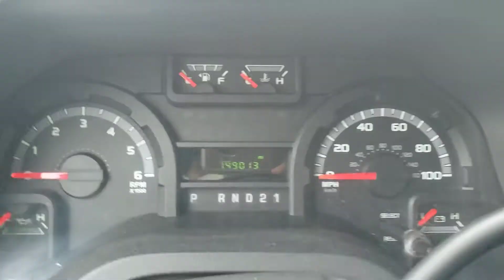2011 Ford E-150 Econoline 4.6L Motor